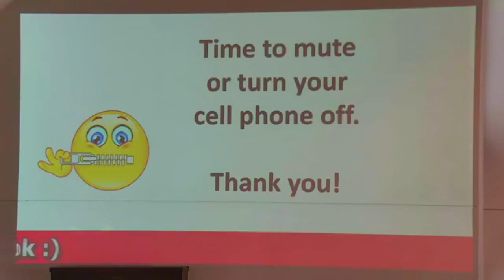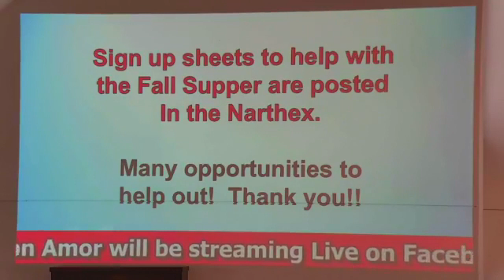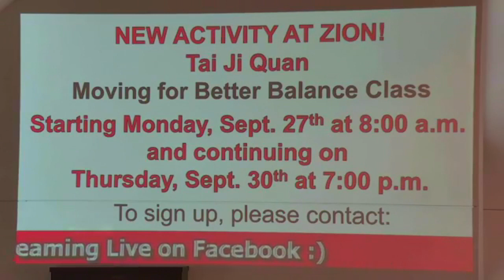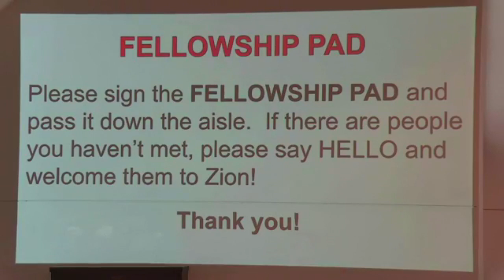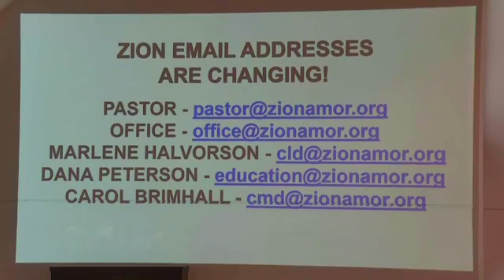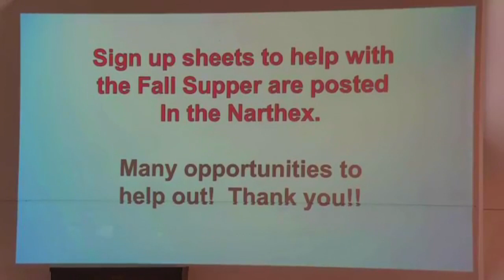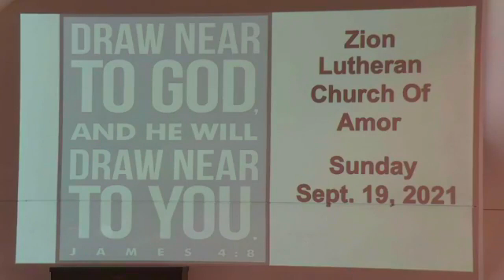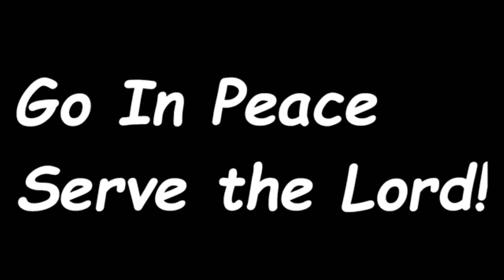Zion Amor Contemporary Service 9-19-21